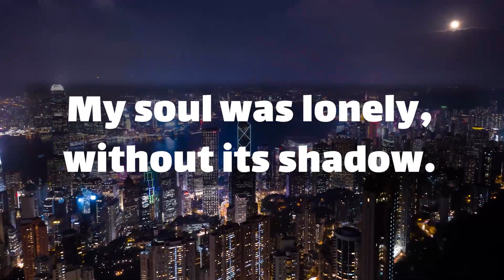dm to df today 💖 Follow your dreams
Text👇 💞🧡💝
Every woman knows her own tree.
When I looked for you.
I spread my wings over the city.
built of black, abandoned stones,
found a tree and perched on its boughs,
and shrieked with pain.
Every woman  … (Continue in video 😍💟)
playlist👇 Message
dm to df today! dm message today🌹dm to df love messages💖 divine masculine today ✨ Follow your dreams !!
⚡ TimeStamps Chapters⚡
00:00 LOVE
00:01 beginning of love
00:32 Message
divine masculine  💟
dm df 🤍
dm message to df today 💝
dm tarot 💞